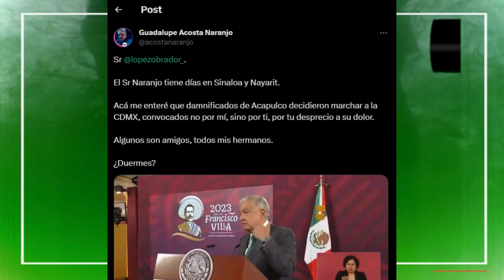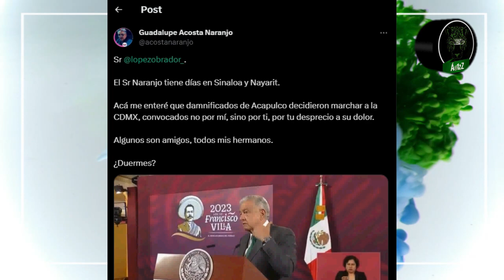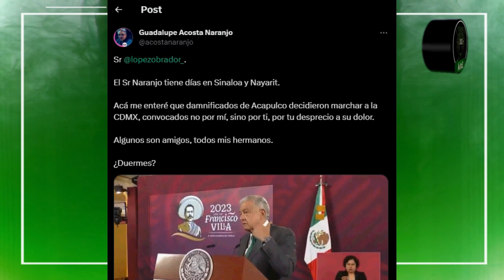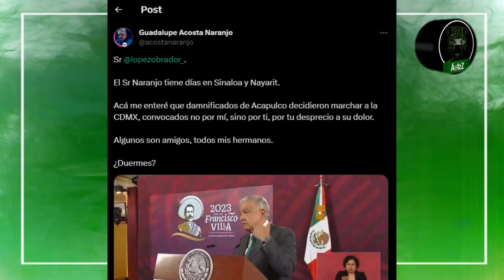Movilización de Guerrero a CDMX es del PAN y del PRD, dice López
Para López, ningún reclamo, ninguna movilización, ninguna protesta que no encabece él, es legítima. La movilización que realiza la gente de Guerrero a la CDMX, según él, está organizada por el PAN y el PRD. Es decir, que pese a lo que pasa en aquél estado, él ve siempre un 'compló'.